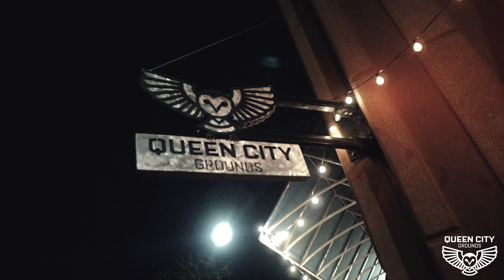Queen City Grounds Latte Art Throwdown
On October 30th, 2018 Queen City Grounds hosted their first ever latte art throwdown. Some of the best baristas from around the Queen City showed up for a chance to win prizes and ultimate bragging rights for best latte artist in town. Thanks to the QCG crew for letting me film the event!